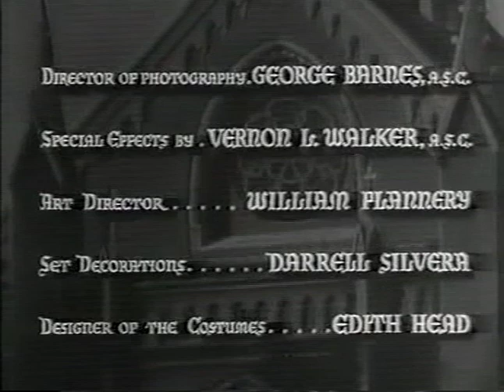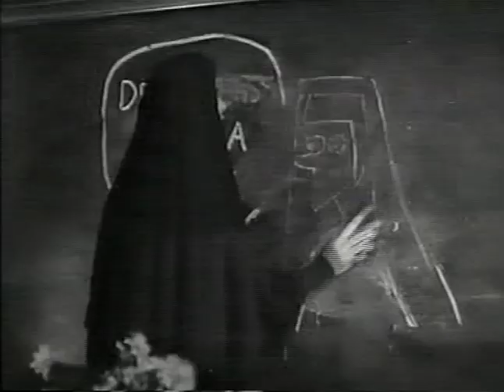The Bells of St Marys (1945) FULL MOVIE Bing Crosby Ingrid Bergman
Father O'Malley (Bing Crosby) comes to a new Parish St Marys and has a special relationship with nun (Ingrid Bergman). Classic feel good movie.